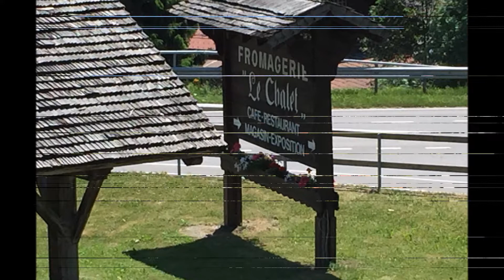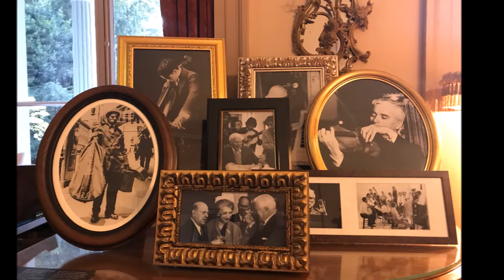Swiss Mountains & Charlie Chaplin Museum 2017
Leaving Montreaux by train to a Swiss Restaurant then to the Charlie Chaplin Museum and Home.